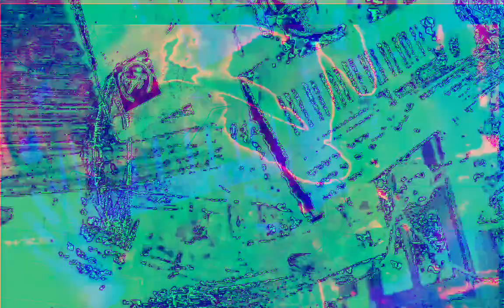[EPILEPSY WARNING] Movie 22 12 12 00h08m48s next set of 10 minute videos *Photosensitivity Warning*